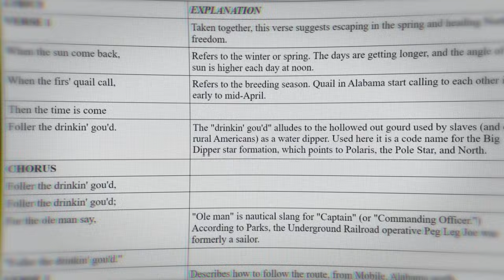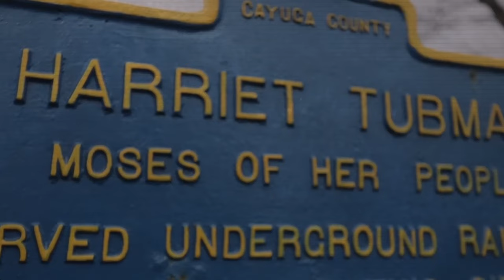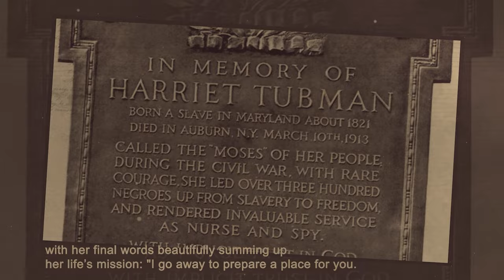Harriet Tubman’s Daring Escape: How She Broke Free From Slavery | Genius History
Harriet Tubman’s journey to freedom is one of the most inspiring stories in American history. This video explores how Harriet Tubman bravely escaped slavery and became a key figure in the Underground Railroad.

Discover the ingenious tactics she used to outsmart her pursuers and how she helped hundreds of others find their path to freedom.

Inspired by The Breathtaking Courage of Harriet Tubman - Janell Hobson

Inspired by Former Slave Owner Interview in 1929 [Colorized]

Inspired by She Escaped Enslavement And Became A Symbol For Freedom | Harriet Tubman

Inspired Escape to Freedom: The Story of Harriet Tubman

This video concerns Harriet Tubman’s Daring Escape: How She Broke Free From Slavery. But It also covers the following topics:

How Harriet Tubman Escaped Slavery
Harriet Tubman True Story
Harriet Tubman Heroic Escape

Video Title: Harriet Tubman’s Daring Escape: How She Broke Free From Slavery | Genius History

✅ About Genius History.

Welcome to Genius History, where we explore ideas, events, and exceptional figures in the masterpieces of humanity. We create short, entertaining videos that bring small pieces of world history to life in a way that's both fun and easy to understand. We aim to make learning about the past enjoyable and accessible for everyone.

Whether you're curious about key events, famous figures, or fascinating ideas, our mini-documentaries transport you through time. Join us as we explore the stories that shaped our world and uncover the lessons history has to offer. Let’s get deep into the tales that define who we are today!